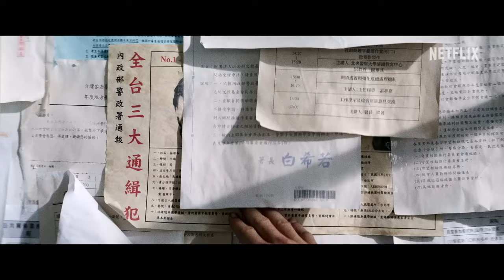This Movie Has the Craziest Plot Twist!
The Pig, the Snake and the Pigeon (or 周處除三害) is a 2023 Taiwanese black comedy action thriller film that is more than meets the eye. This is my review/recap/explanation of this movie.